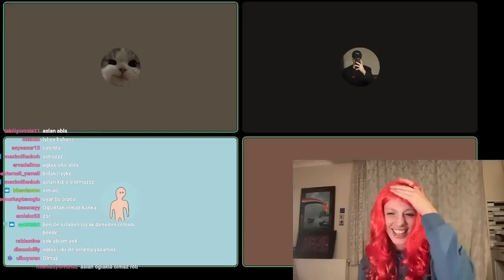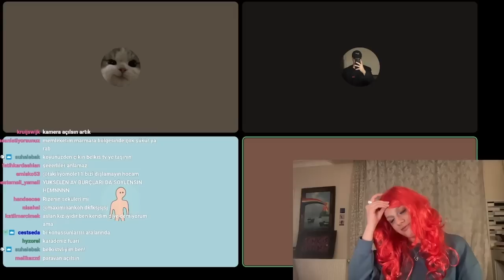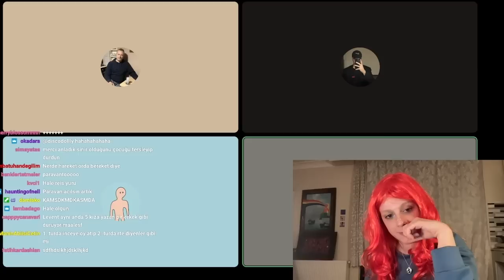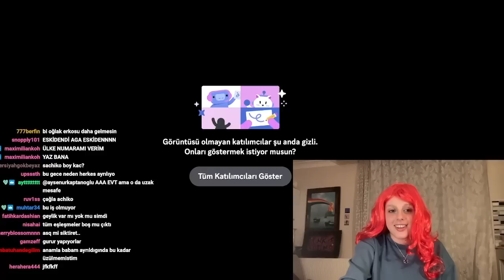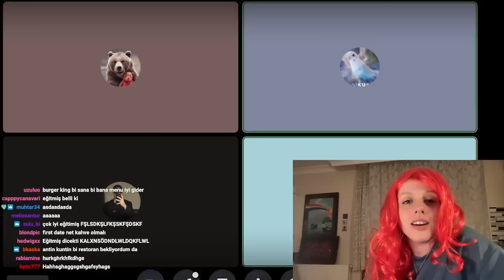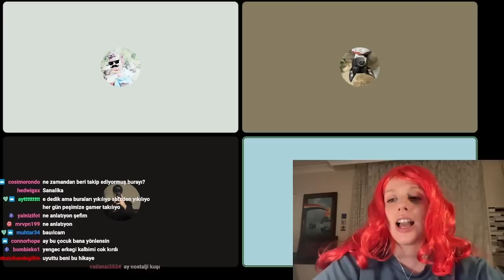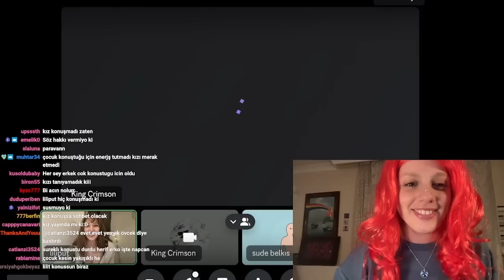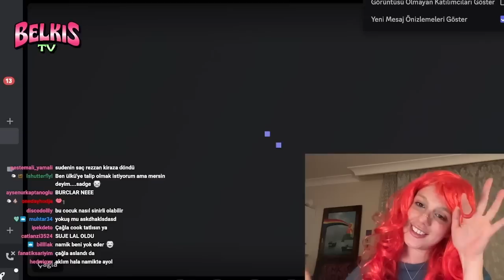Doğru Aşka Doğru (20 Mart 2023)